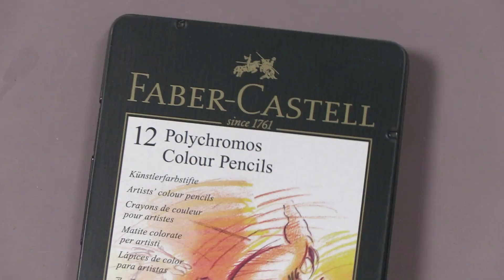The 12 Pack of Polychromos is All You NEED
Using the 12 pack of Polychromos colored pencils to draw a realistic hand on Clairefontaine PaintOn paper..

My Recommended Products:
Polychromos Pencils
PaintON Paper

Equipment/Tools:
Gopro Hero
Logitech C920
Canon Legria
Blackmagic Mini Recorder